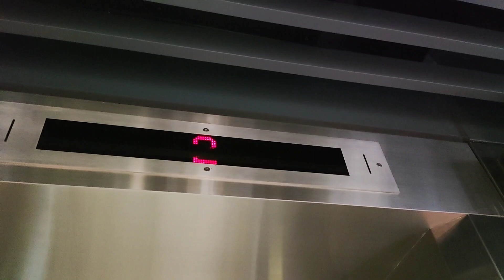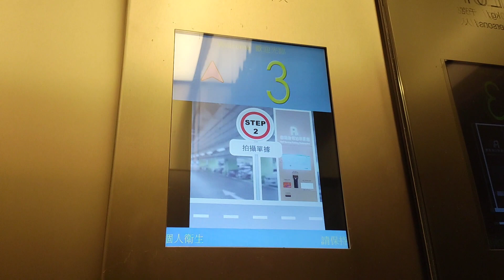Random elevator pack 201